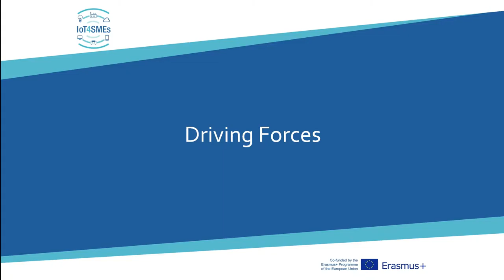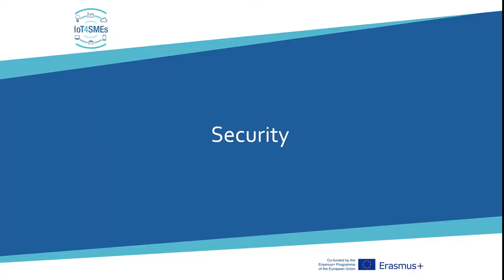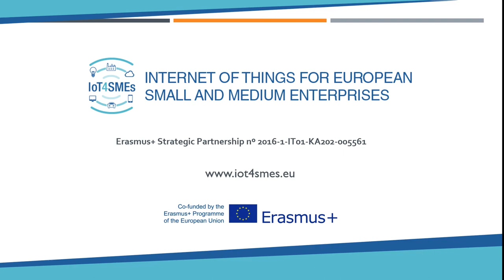Martin Westbomke, Project Engineer at IPH gGmbH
Martin Westbomke describes the IPH's field of work as well as why the time is right for SMEs to jump into IoT.